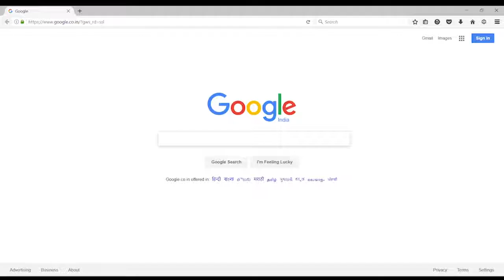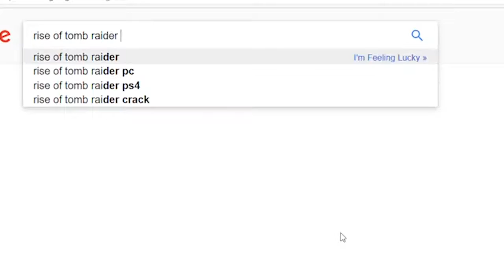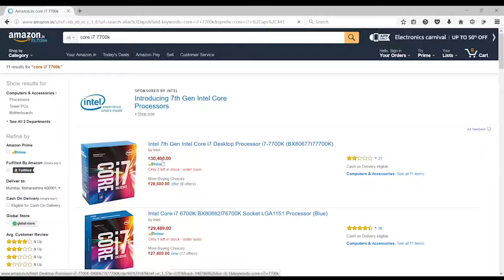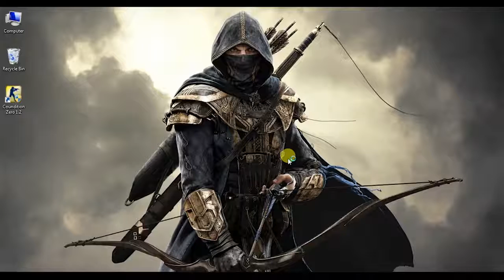What it feels like games in core duo 2